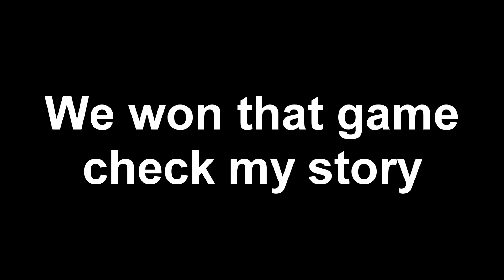Metal Gear Fortnite